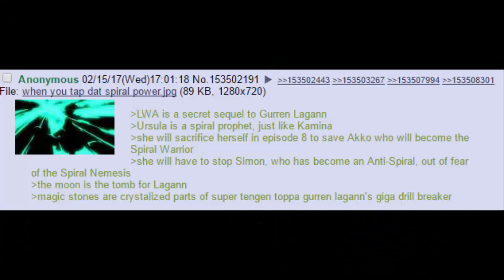Akko's got Spiral Power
Video Title : Akko's got Spiral Power

Anime : Little Witch Academia (リトルウィッチアカデミア)

Song :

"Ai Tsukamimasu" (愛・掴みます) written by Taku Iwasaki and performed by Tarantula of Spontania
""Libera me" from Hell" by Tarantula & Yuri Kasahara
Composer: Iwasaki Tarou

This song is actually 2 short stings from "Rap is a Man's Soul! Kick Logic to the Curb! Listen With Ears Wide Open to the Theme of the Dai-Gurren Brigade!!" (ラップは漢の魂だ! 己を信じて天を指差す怒涛の男・カミナ様のテーマを耳の穴かっぽじってよ~く聴きやがれ!!) that play during the eyecatches of the anime Tengen Toppa Gurren Lagann (天元突破グレンラガン).

So, this is the power of the Shiny Rod, huh? Not bad, not bad at all...